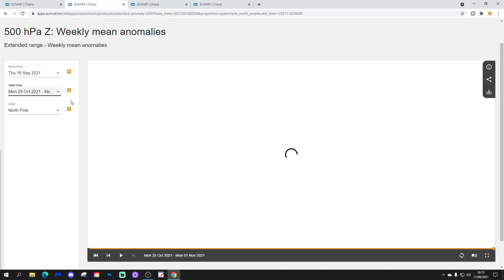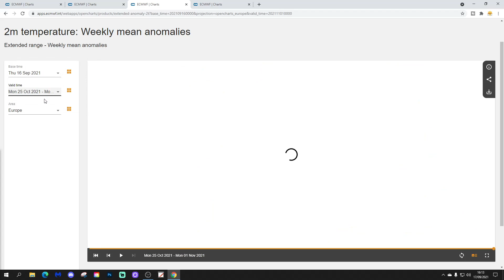ECMWF 42 Day Forecast: Changes For The End Of September?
Low pressure brings cooler and wetter weather next week and these changes look set to last into the final week of September.

Looking ahead to October there's a lot of uncertainty but we may see hints of warmer and drier weather returning...

💡  Video Credits: 💡

 💡 GWV Links: 💡

ECMWF 42 Day Forecast: Warm Early Autumn Continues